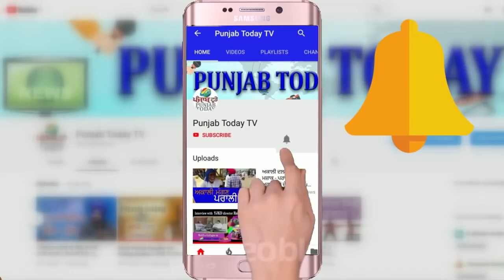Real media vs Godi media | क्या थे इस हफ्ते के मुद्दे? | Arnab